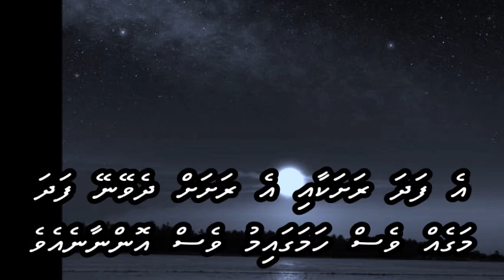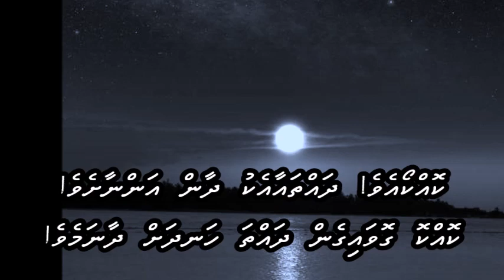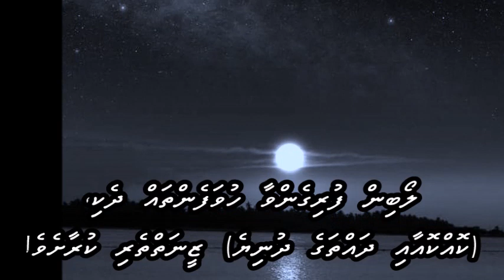Aao tumhe chaand pe le jayein with Dhivehi subs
Lata
L: Gauhar Kanpuri
M: Bappi Lahiri
F: Zakhmee (1975)